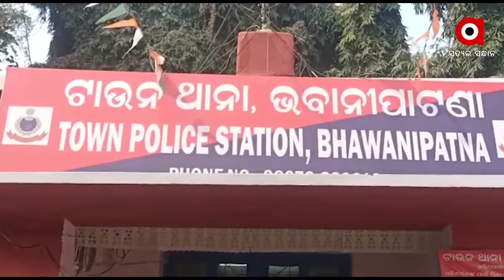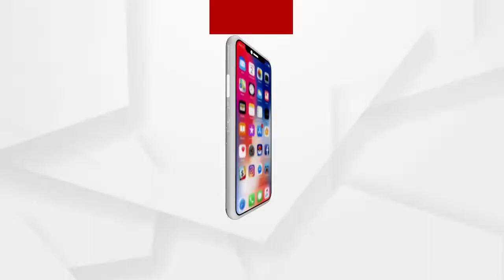କଷ୍ଟମର କେୟାର ନାଁରେ ଠକେଇ ଘଟଣାର ପର୍ଦ୍ଦାଫାଶ ....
କଷ୍ଟମର କେୟାର ନାଁରେ ଠକେଇ ଘଟଣାର ପର୍ଦ୍ଦାଫାଶ । ଏଡି ଘଟଣାରେ ପୋଲିସ 5ଜଣ ଅଭିଯୁକ୍ତଙ୍କୁ ଗିରଫ କରିଛି । ସେମାନଙ୍କଠାରୁ 10ଟି ମୋବାଇଲ ଓ 50ହଜାରରୁ ଉର୍ଦ୍ଧ୍ୱ ଟଙ୍କା ଜବତ କରାଯାଇଛି । ସମସ୍ତ ଅଭିଯୁକ୍ତ କଳାହାଣ୍ଡିର ବୋଲି ଜଣାପଡିଛି .